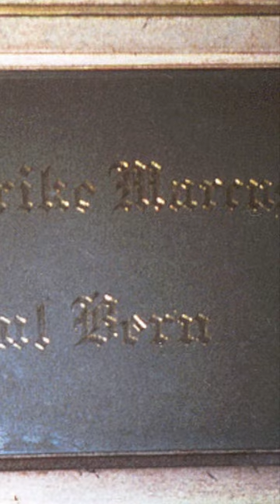The strange demise of Paul Bern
In the glitzy world of 1930s Hollywood, the mysterious death of MGM executive Paul Bern sent shockwaves through Tinseltown. Bern was found dead, a bullet in his head, in his Beverly Hills mansion just months after marrying silver screen siren Jean Harlow. The official verdict: suicide.But was it really that simple? Some whispered of financial woes, secret lovers, and a tangled web of deceit.Ben Hecht's 1960 article reignited the intrigue, suggesting murder and a Hollywood cover-up. A 1990 account by Samuel Marx added more layers to this unsolved mystery. As the Hollywood Hills keep their secrets, the enigma of Paul Bern's death endures, casting shadows over the golden age of cinema.